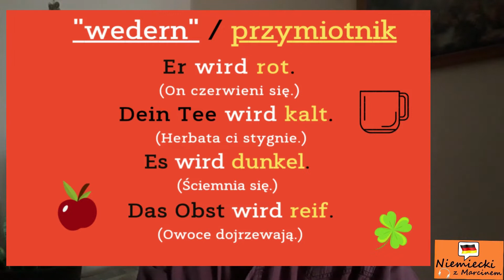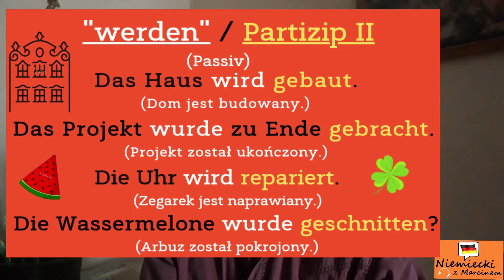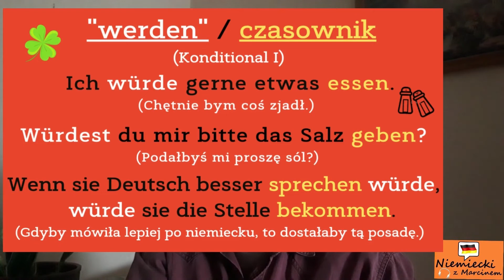Czasownik posiłkowy WERDEN I Niemiecki online z Marcinem#odc.2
Dziś opowiadam o czasowniku posiłkowym "werden" i jego wielorakim zastosowaniu w języku niemieckim. Być może dowiecie się o nim czegoś nowego. Zapraszam ;)
W tym vlogu znajdziecie:
0:00 - 0:16 - Wstęp
0:17 - 1:00 - Znaczenie czasownika posiłkowego "werden"
1:01 -  3:27 - Funkcje czasownika posiłkowego "werden" na przykładzie zdań
3:28 - 4:17 - Podsumowanie